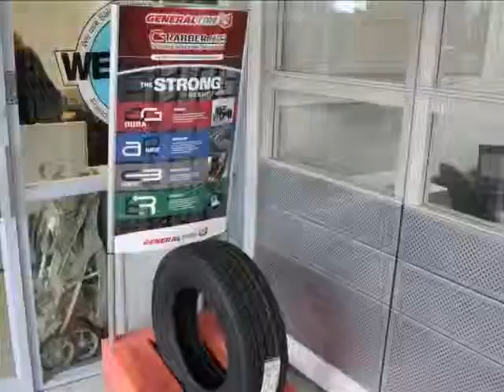Discounted OEM Parts | Hank Graff Davison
Discounted OEM auto parts in Michigan and all across the United States. You can find any type of part you're looking for such as headlamps, sockets, handles, cables, switches, actuators, sensors, solenoids, bearings, gaskets, modules, filters, engines, transmissions, and much more!

At Graff Chevrolet, not only do we sell and service vehicles, but we also sell discounted auto parts.